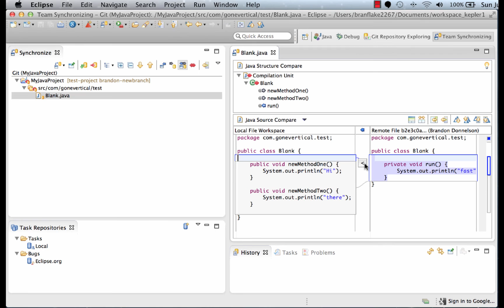Eclipse - Synchronizing with Remote Branch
This is one of my favorite features of Egit, Synchronizing with any other branch and seeing the changes. This makes it super easy to grab source changes before merging with another branch. This video simply displays a simple project synchronization.